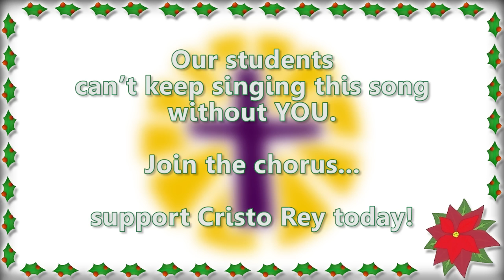Cristo Rey 12 Days Of Christmas